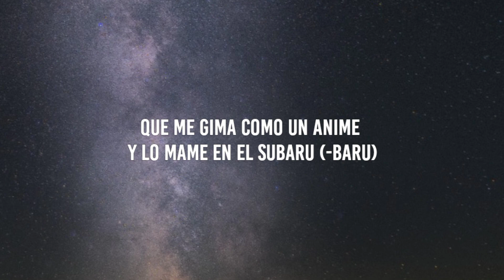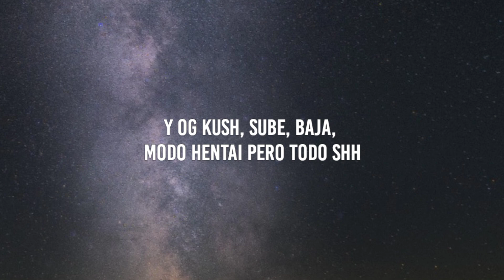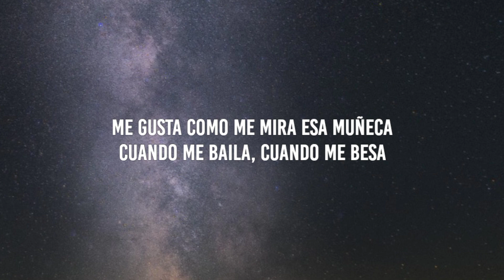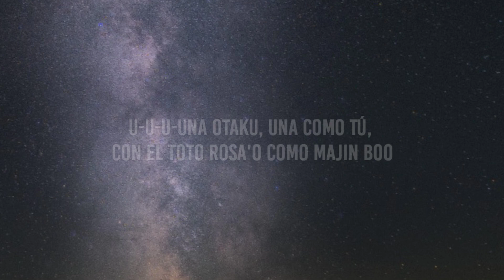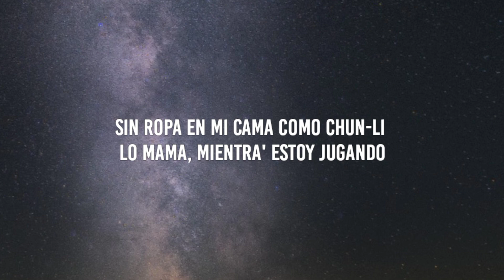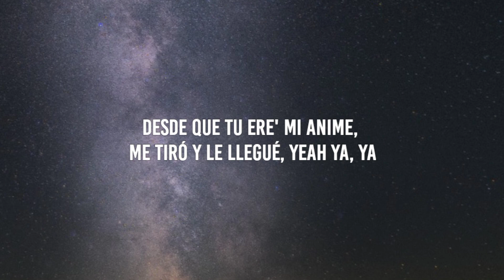bebecita dime aguu tiktok // Polima WestCoast - BABY OTAKU (Letra/Lyrics)